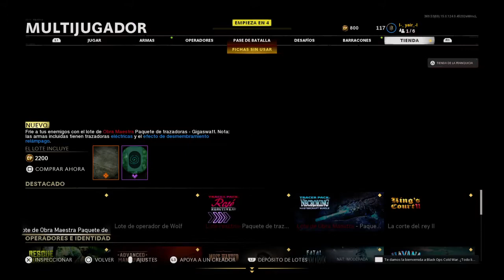Call of Duty®: Black Ops Cold War_20210402212730